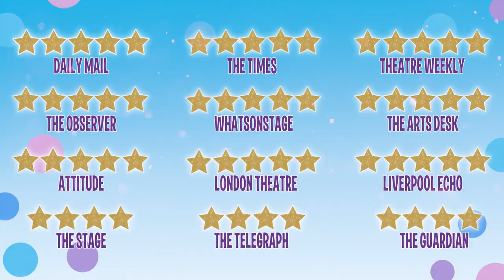Hairspray | Trailer | 2025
Hairspray is returning to Mayflower Theatre, Southampton, 7 - 11 January 2025 due to popular demand.
Welcome to the 60s, where everyone’s grooving to a brand-new sound! Enter Tracy Turnblad, with big hair, big heart, and big dreams to dance her way onto national TV. On her journey to become accepted, Tracy befriends Link Larkin the teen idol, Seaweed, Little Innez and Motormouth Maybelle who stand with her to fight intolerance, bigotry and racism as they strive to bring unity to the city of Baltimore. Can the new girl in town help win equality and Link Larkin’s heart?